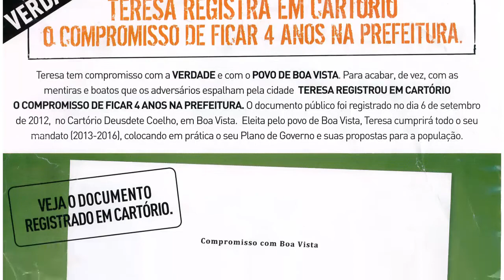Senador Telmário fala a verdade sobre político de Roraima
Senador Telmário Mota (PTB-RR) fala a verdade sobre político de Roraima.